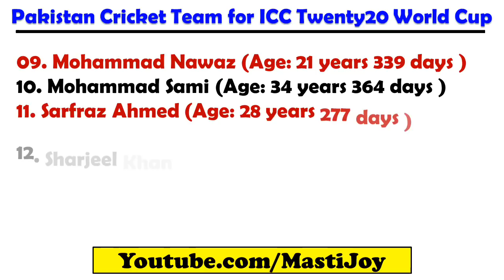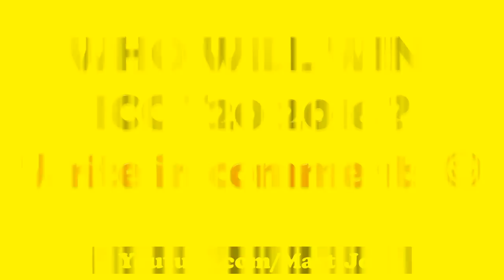ICC T20 Cricket World Cup 2016 Pakistan Cricket Team List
Pakistan Team for ICC T20 Cricket World Cup 2016

Here is the Pakistan Cricket Squad for ICC T20 World Cup 2016. This year, you will find amazing chemistry among Pakistan cricket team players.

In this video we are not adding Pakistan cricket team photos instead of that you will find names and age of Pakistan players.

This is the final Pakistan cricket team players list and these 15 young men are going to bring the ICC T20 World Cup 2016.

With the amazing performance of present Pakistan cricket team, we can say that they are the strong contenders of 2016 T20 World Cup.

In this video, we are only disclosing players name, so please do not expect the Pakistan cricket team upcoming matches.